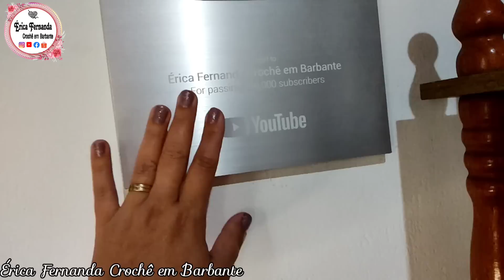💥MODELO NOVO🚨montandomeuestoque com 2 kg de sobrinhas🤩 FAÇA E VENDA MUITO💰🚨